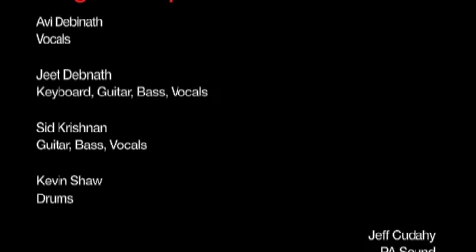Mughal Empire - Alibis.m4v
live at the elMo. original.